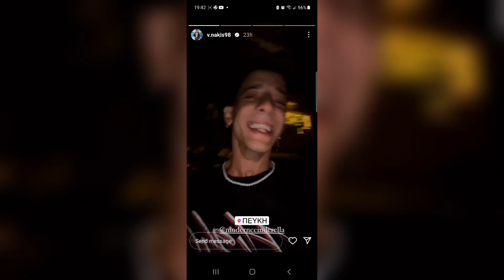Cinderella Τα στο θρανιο με αγορι